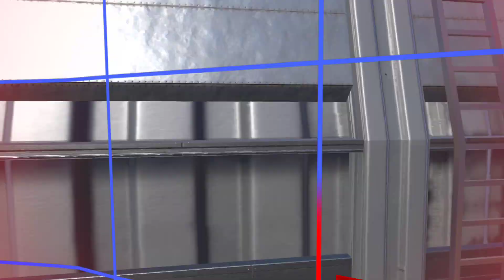Population ONE | I failed my team in the end :-( | no health or shield items allowed co-op challenge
Recorded in Quest 3. Every cent is appreciated